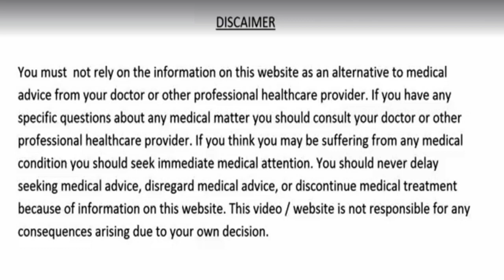4 चीजे खालो, कभी नही बढ़ेगा कोलेस्ट्रॉल नहीं होगी Diabetes नसों में गैस/ब्लॉकेज न ही शरीर में गंदगी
4 चीजे खालो और पीलो  - कभी नहीं बढ़ेगा कोलेस्ट्रॉल, नहीं होगी Diabetes नसों में गैस और ब्लॉकेज न ही शरीर में गंदगी
shreer ki gandgi,weight loss,vajan kam karne ka tarika,vajan kam karne ke upay,diabetes control tips,cholesterol kam karne ke upay,motapa,home remedy for weight loss,pachan tantra,naso me gas ka ilaj,naso ki blockage ka ilaj,heart care,bimariyo ka ilaj,sugar rog,skin problems,hair care,safed balo ka ilaj,anti fungal,khoon ki kami,garlic benefits,sardi khansi ka gharelu ilaj,sardi khansi ki dava,bad cholesterol,pet ke rog,blood pressure control